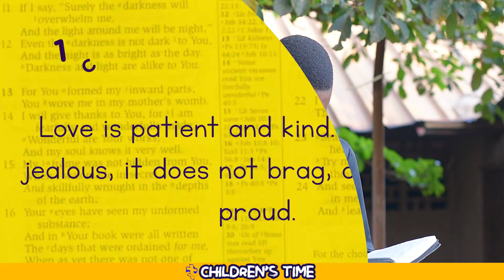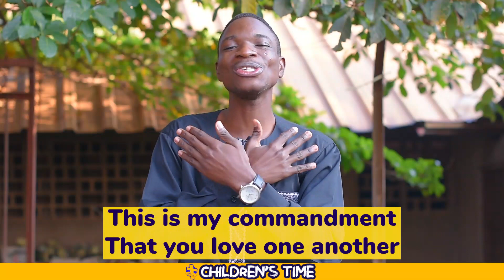KBC CHILDREN'S TIME - "Love One Another" by Teacher Gabit